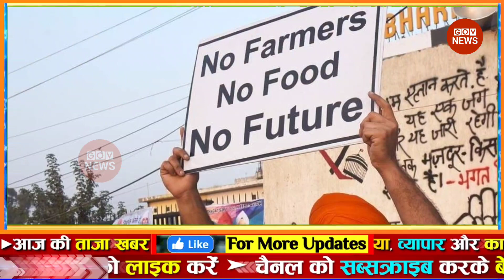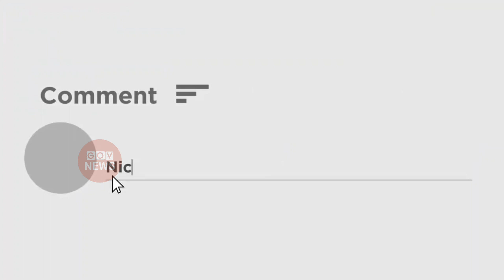Aaj ki taaja news l news Aajtak live Fatafat news govnews kisan delhi chalo protest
Latest News: Aaj Ki Taaza Khabar ● आज की बड़ी खबरें | 27 February 2024 aaj ki taaja khabar | news18 live | aaj ka taaja khabar | आज की ताजा खबर | live news | news18 india live | news live | aaj ke taaja khabar | hindi hews | latest news | news in hindi | hindi samachar | hindi khabar | news18 aaj ka samachar

आज 27 फरवरी 2024 के मुख्य समाचार बड़ी खबरें, PM Modi, UP, SBI, Bihar, Delhi

aaj ka taaja khabar: buy health insurance online news, 27 फरवरी 2024 की बड़ी खबरें और मुख्य समाचार

27 फरवरी 2024 आज ताजा खबर, car insurance, Today Latest Morning News in Hindi, हिंदी समाचार, हिंदी न्यूज़, आज की ताजा न्यूज़, आज का ताजा समाचार

aaj ki taaja khabar: bike insurence news today, 27 फरवरी, 2024 की बड़ी खबरें और मुख्य समाचार

GOV News 27 February ki badi news in youtube, 27 February ki taja khabar YouTube par, maxlife insurance top headlines of the day

27 tarikh ke samachar ● 27 tarikh ka news ● fatafat news ● mosam vibhag news ● today weather news ● travel insurance online news | weather news today ● mosam ki jankari ● Aaj ki taja news

Today Breaking News! आज 27 फरवरी 2024 के मुख्य समाचार बड़ी खबरें ● PM Modi ● SBI ● Bihar ● Delhi ● car insurance quotes ● nse india ● stock market today ● nse india ● aaj ki taaja khabren

Hindi News Live: देश-दुनिया की इस वक्त की 50 बड़ी खबरें I 10 Minute 50 News I Top 50 I February 27, 2024

आज के ताजा खबर ● आज की न्यूज़ ● मध्य प्रदेश की आज की न्यूज़ ● एमपी की न्यूज़ ● बिहार की ताजा खबर ● दिल्ली की खबर ● सुबह की खबरें ● मध्य प्रदेश की. icici lombard bike policy news ● आज की ताजी खबर  ● आज के समाचार ● आज के मुख्य समाचार ● आज के ताजा समाचार ● बिहार के आज के समाचार ● मध्य प्रदेश के ताजा समाचार ● आज के मुख्य समाचार ● आज के समाचार

Today Breaking News 27 February 2024 आज के मुख्य समाचार बड़ी खबरें | nifty smallcap 100 latest news | Weather News

Aaj ki news - DLS News, health insurance news 27 February ki news aaj ki badi khabre Live DLS news Today News bulletin.

27 February 2024 Up News Uttar Pradesh Ki Taja Khabar Mukhya Samachar CM Yogi Samachar Clean News UP

news ● travel insurance ● mausam samachar ● dls news ● taja khabar ● aaj ka taja samachar ● home loan ● adani enterprises share price ● aaj ki taaja khabren ● bank nifty ● 27 February 2024 ● health insurance ● fatafat news ● aaj tak ● 27 February 2024 news ● adani green price ● 27 फरवरी● आज 27 फरवरी 2024 के मुख्य समाचार ● clean news mp ● बड़ी खबरें ● aaj ki news ● zee news ● top 50 news ● gov news ● today news ● today breaking news ● dls bhai ● aaj ke mukhya samachar • 27 February 2024 news